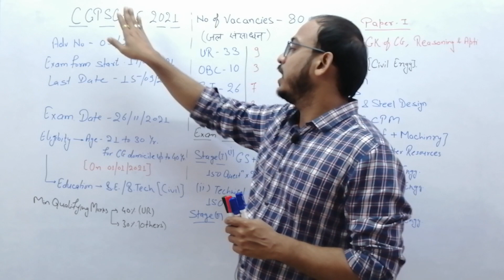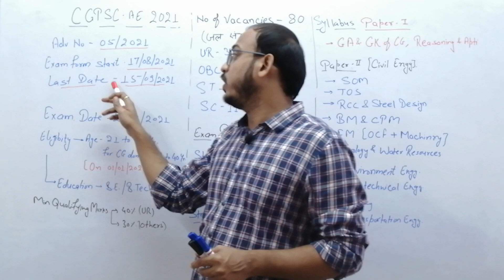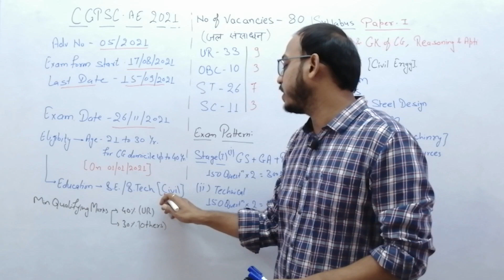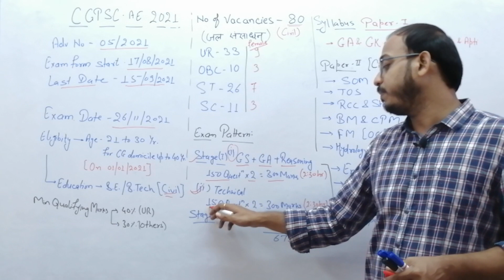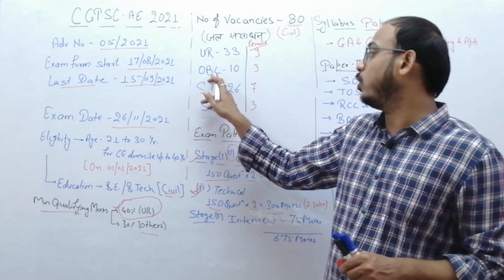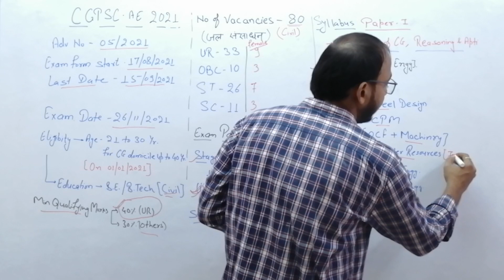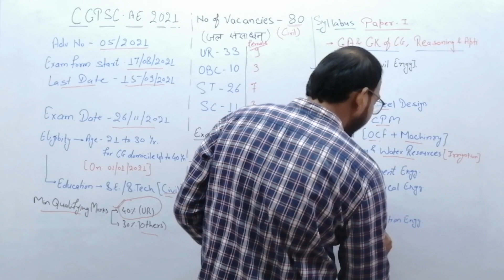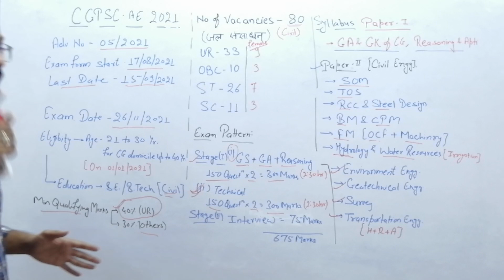CGPSC AE (State Engineering Services) Recruitment - 2021 | Eligibility | Syllabus | Exam Pattern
Topic Name : CGPSC AE Vacancy 2021
Branch Name : Civil Engineering
Use Full For : All those candidates who are willing to apply for this recruitment.

About The Video :
This video is created or Published by Vaibhava Shrivastava sir, in this video sir is discussing about the CGPSC AE advertisement No. 05/2021 Dated 11/08/2021.
CG Public Service Commission (CGPSC) has Inviting Online Application Form for the Recruitment of Assistant Engineer State Engineering Services Exam 2021. Those Candidates are interested in the Following Process of CGPSC State Engineering Services 2021 Form & complete the Required Eligibility Criteria Can read the Full Notification and Apply Online for CGPSC Assistant Engineer.